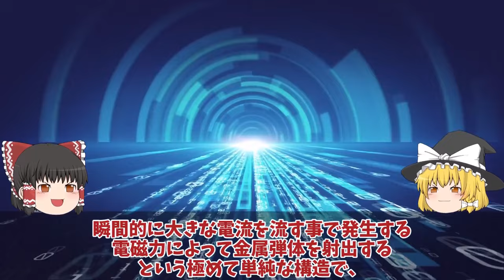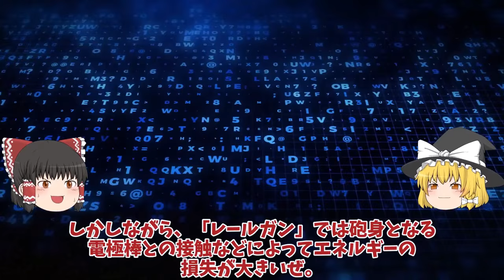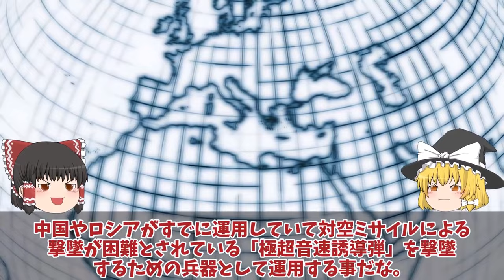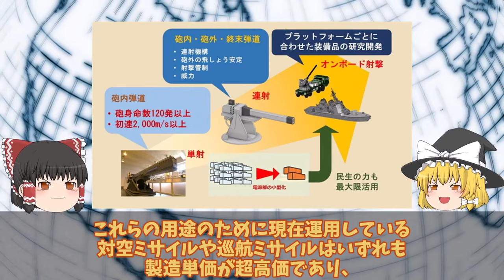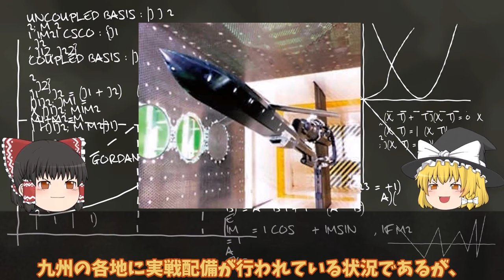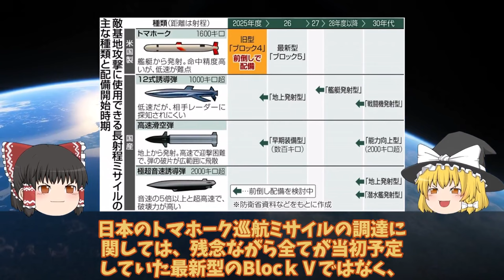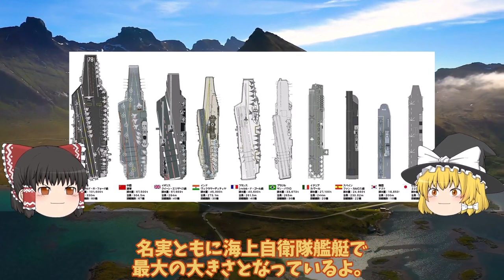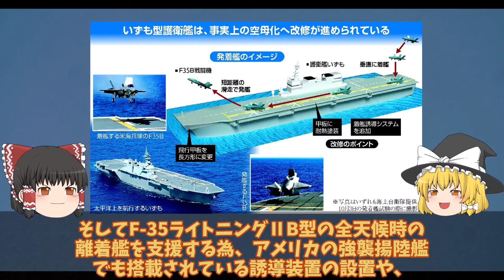【ゆっくり解説・軍事News】自衛隊最強スペシャル 防衛省ついにレールガン完成120連射にも成功米国も欲しがるレールガン！中国とロシアが猛反発世界最強【スペシャル・特集】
自衛隊最強スペシャル 防衛省ついにレールガン完成120連射にも成功米国も欲しがるレールガン！中国とロシアが猛反発世界最強【スペシャル・特集】

11防衛省ついにレールガン完成120連射にも成功米国も欲しがるレールガン！中国とロシアが猛反発世界最強の兵器完成に？

12三菱ついに本気で12式完成間近トマホーク一年前倒しで12式もか！反撃能力強化で台湾有事備える？

13防衛省ついに次期空母建造計画発動護衛艦ひゅうが・いせの次世代無人機空母か！海自護衛艦いずも・かがマジでヤバい実力？